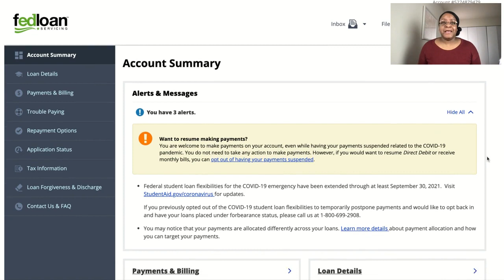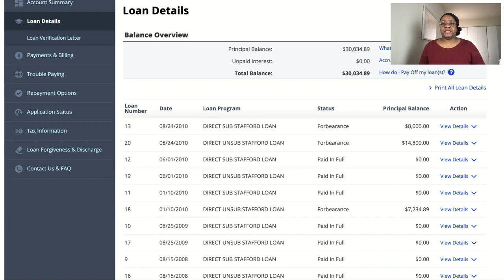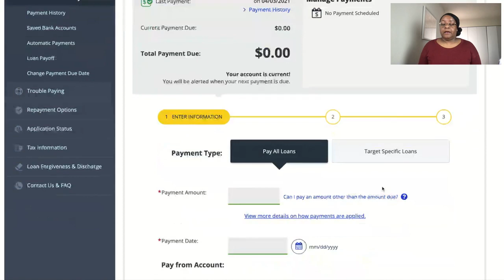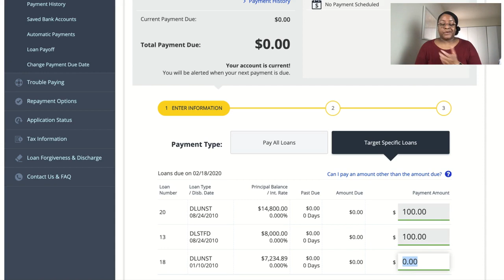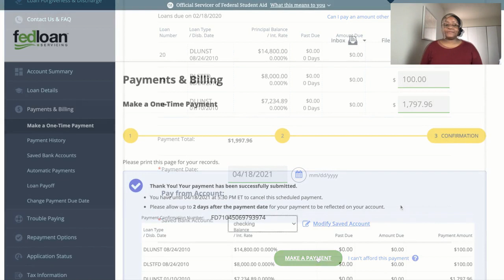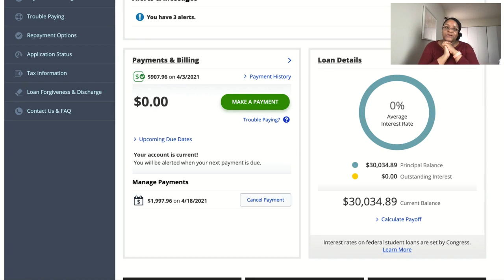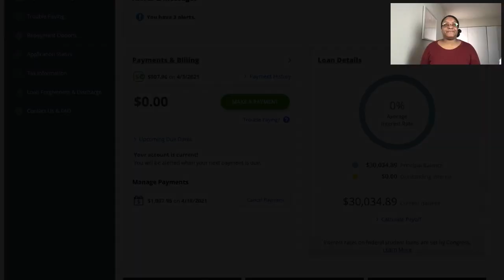Pay Debt with Me| April 2021-2nd Debt Payment of the Month| Debt: $30,034.89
Congratulations to kspirit9655, Tahanee, Bridget and Erin Twibbles Around Aimlessly for paying off either credit card debt or student loan debt! Your hardwork is paying off and I'm so happy to be able to celebrate with you.

Current debt: $30,034.89 (as of Apr 7th)

Referrals
Fetch Rewards